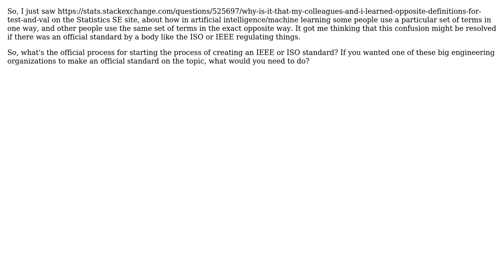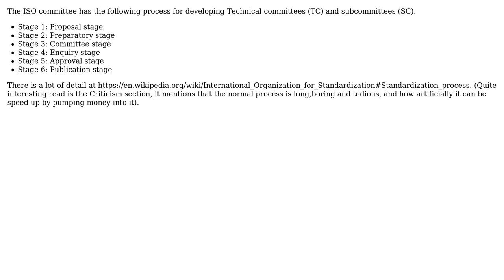Engineering: What's the process for starting an ISO or IEEE standardization?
With thanks & praise to God, and with thanks to the many people who have made this project possible! You are responsible for your own actions.